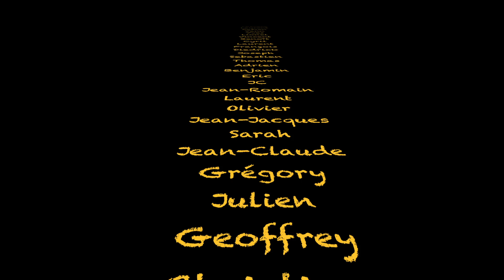ISOLATION DE L'ATELIER #3 FINI !!!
Suite et fin de l'isolation  thermique de l'atelier avec de la ouate de cellulose et insufflation et en épandage + plaquage OSB

Tipeee
J'ai mis en place une plateforme de financement participatif : une sorte de tire-lire à laquelle vous pouvez contribuer, même très modestement (1€). Cette cagnotte servira dans un premier temps à financer l'isolation thermique de mon atelier.